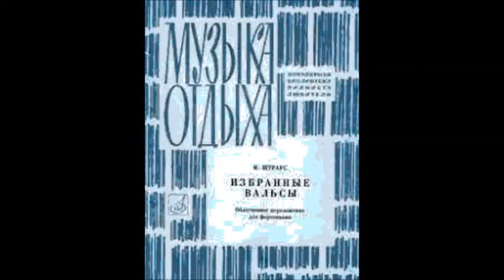Штраус Вальсы, обр Кожарского Бэла Руденко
1973
Дир. - З. Кожарский